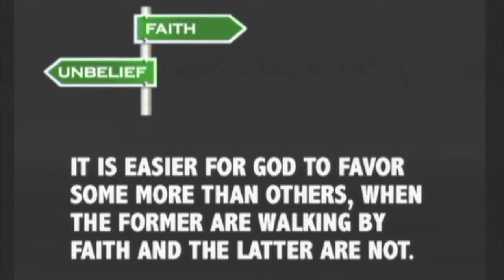Clip-Sometimes It's Just Easier-Part 1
Anyone with multiple children knows that some of your children are easier to work with than others. Likewise, even though God is no respecter of persons, it's easier for Him to bless the ones who operate in faith and obedience than the ones who refuse to obey. (Taken from FTPG02-God Is Not A Respecter of Persons, But God Is A Respecter of Faith.)